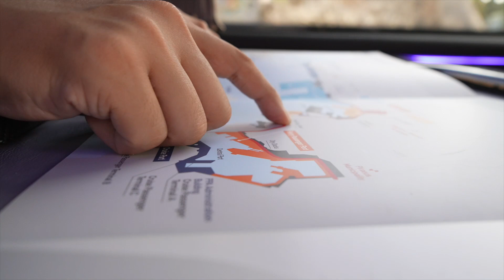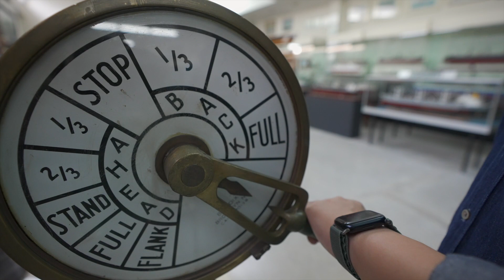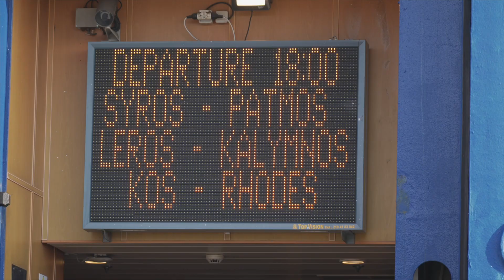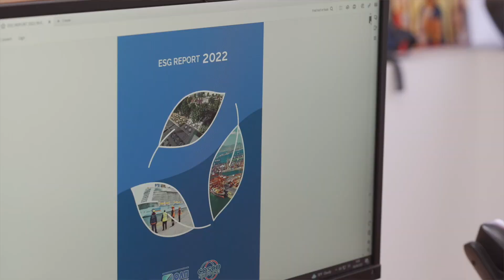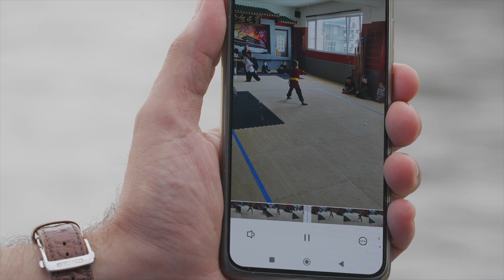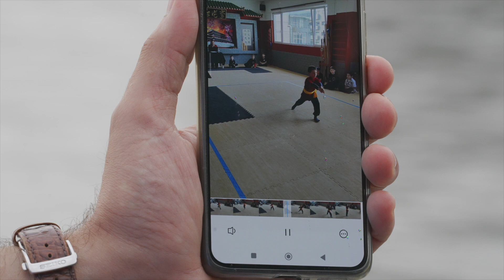How a Chinese Company Operates Greece’s Biggest Port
Greece. Just the name of the country evokes a long and illustrious history of a maritime civilization. I travelled to the port city of Piraeus, close to Athens, in search of echoes of the country ancient past. Also, I was intrigued by a fascinating new chapter of the country's biggest port, in collaboration with China, another ancient civilization half a globe away.